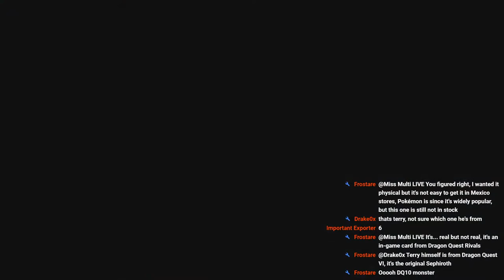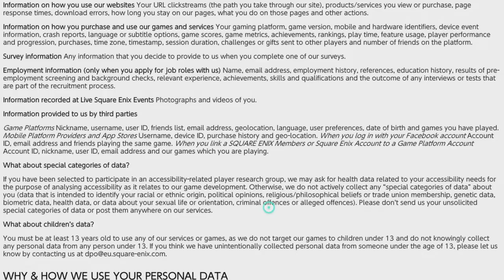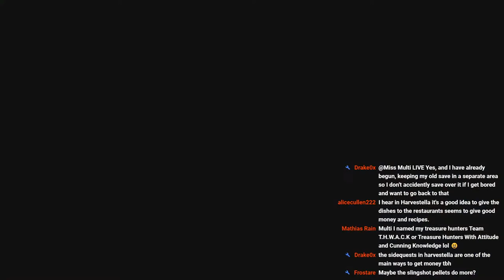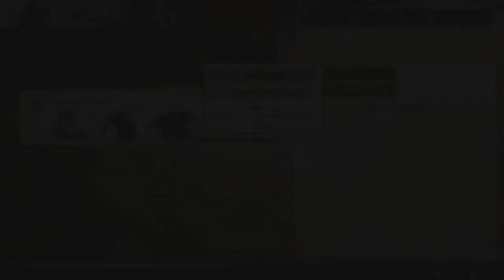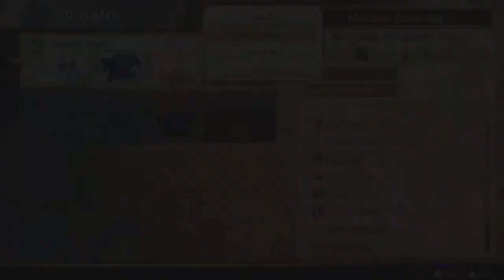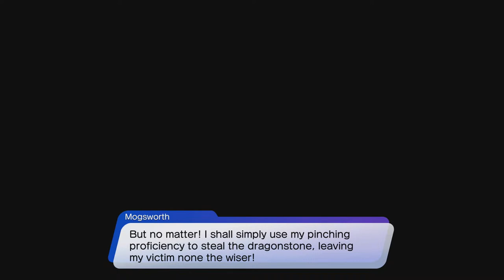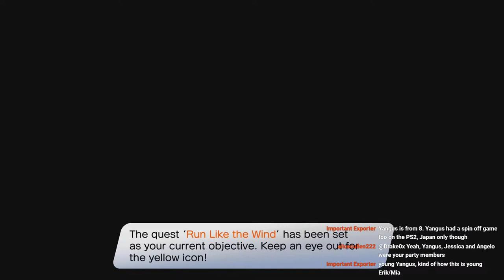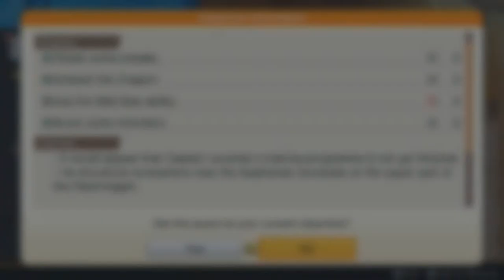Dragon Quest Treasures - Chef Blancmange Episode 3 {Livestream}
00:00 turning in challenges/base stuff
21:35 trying out the online
28:17 the scar (B1 portal)
37:55 giving likes to random online player/base stuff
44:46 exploring cinderback ridge
58:29 pellet maker
1:21:32 exploring cinderback ridge
1:25:49 main story (amber horn, magmantes boss)
1:31:14 back to exploring
1:38:40 fixing a train station
1:43:56 exploring/base stuff
2:00:28 daybreakers gang war/exploring
2:06:48 back to base/rank up/exploration
2:18:34 claiming the first dragon stone/base stuff
2:29:50 the snarl (B2 portal)
2:40:34 protecting the base from the cutie slimes gangwar
2:51:51 exploring the windswept moors
3:10:41 repairing station/exploring
3:19:25 mogsworth treasure/exploring
3:22:40 chef blancmange
3:30:27 back to base/chef joins base
3:39:05 exploring

We obtained our very first dragonstone today and also invited the pelletmaker & chef into our town. I have a feeling this game may get a little repetitive going forward but i am enjoying it for now. Some quests are repeated but i am enjoying exploring the world & collecting treasure!

Erik and his sister Mia live on a Viking longship, dreaming of the day they can explore the world in search of grand treasure. One night they encounter a pair of otherworldly creatures, Porcus and Purrsula, and are whisked away to a mysterious place known as Draconia - a legendary land full of treasures just waiting to be discovered. The adventure Erik and Mia have always dreamed of is finally underway!

Venture into a vast, varied world where twists, turns, and mysteries lie hidden on your path to discovering the legendary treasure of Draconia!

ASMR the sound of games (ASMR channel)